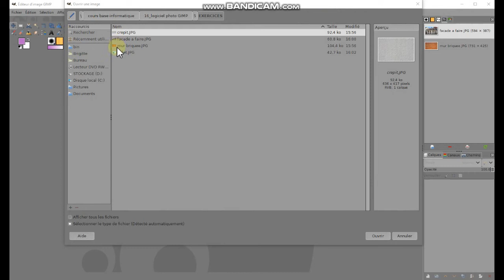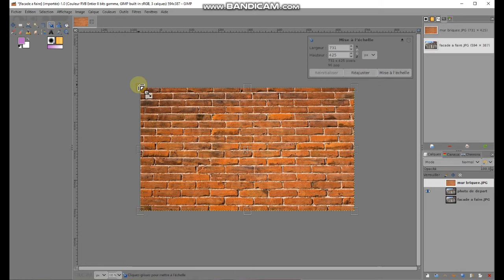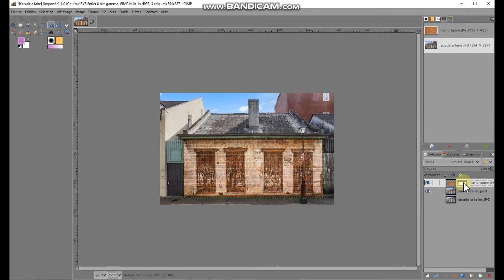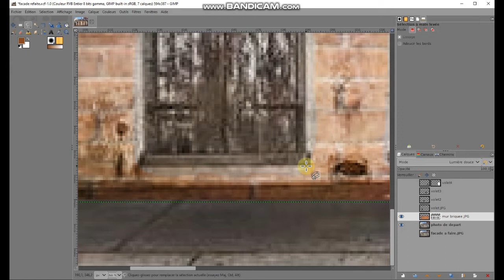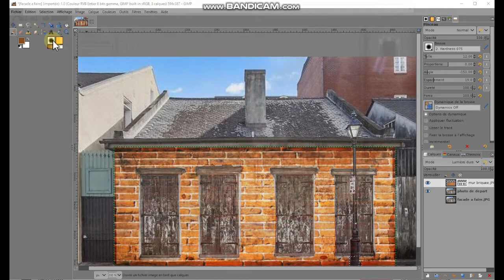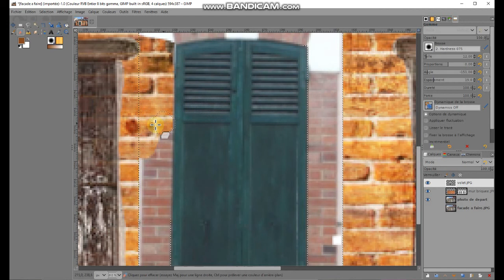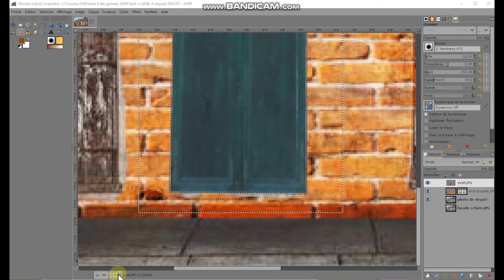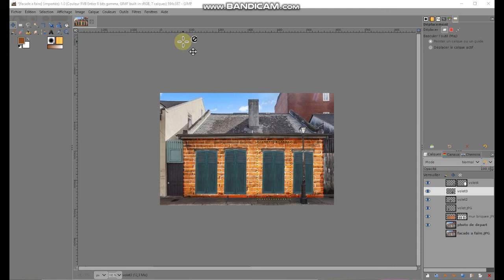TUTO N°5 GIMP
Tuto n° 5 GIMP, utiliser les calques, les masques de calque, peindre gommer, effacer, sélectionner, outil pinceau, mise à l'échelle et déplacement des éléments qui se trouvent dans les différents calques.
Pas à pas, apprendre par petites leçons de 10 ou 15 minutes à refaire autant de fois que ça sera nécessaire...
Retouche d'image, de photo